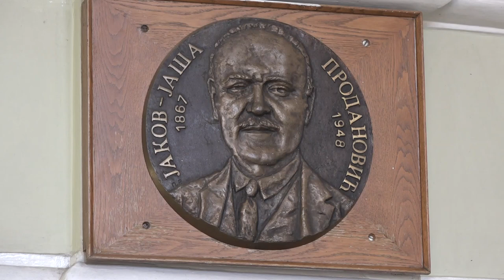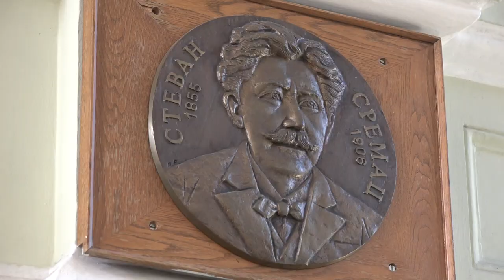GIMNAZIJA PIROT OBELEŽAVA 143 GODINE RADA I POSTOJANJA